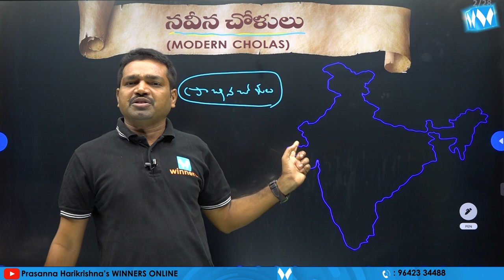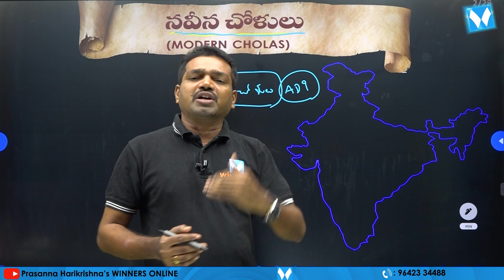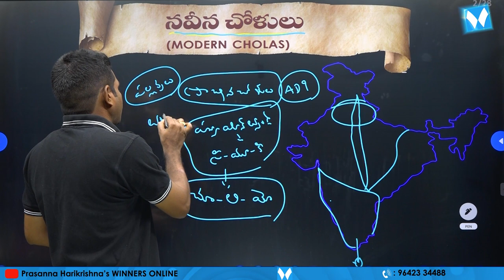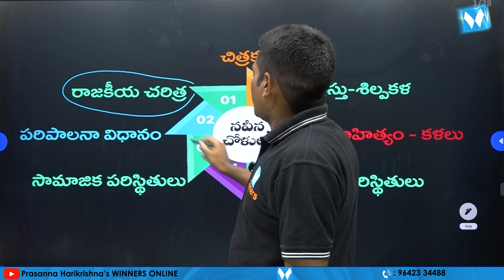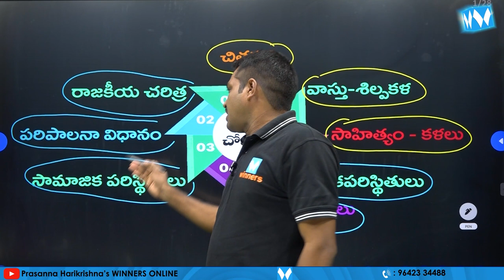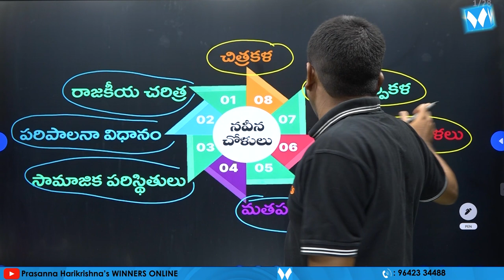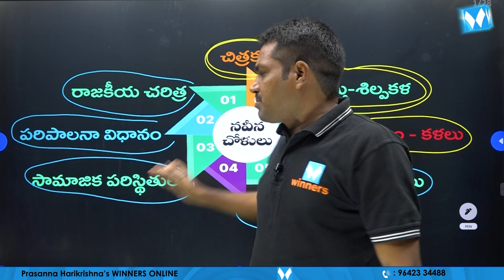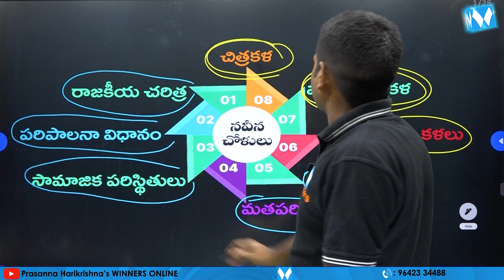MODERN CHOLAS | INDIAN HISTORY ONLINE VIDEO CLASSES